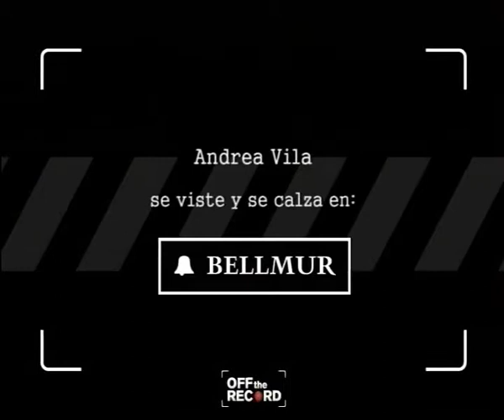Off the Record 14.08.2013